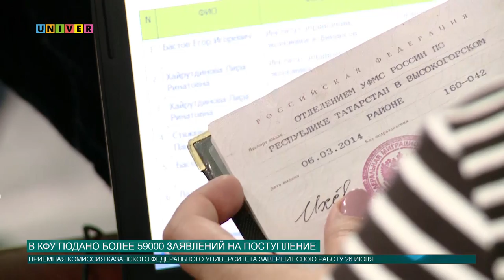В КФУ подано более 59000 заявлений на поступление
26 июля свою работу завершит приемная комиссия Казанского федерального. Абитуриенты, уже подавшие документы, с нетерпением ждут окончания приема, чтобы услышать заветное: «Вы поступили!». А тем, кто еще находится в раздумьях, советуем поскорее определять с выбором института и факультета